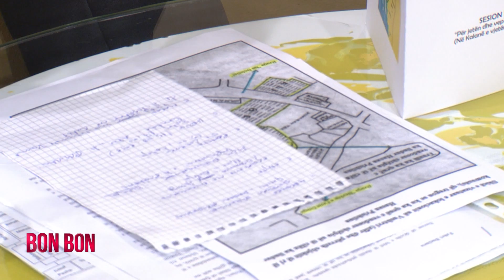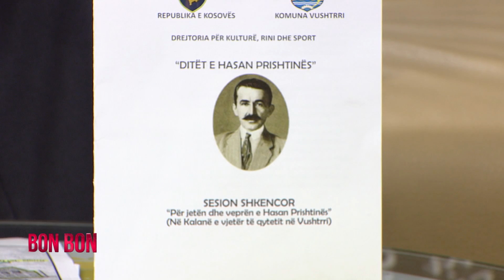"Ditet e Hasan Prishtines" ne Vushtrri 08.08.2018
Ne studio: Izet Myftari, drejtor i bibliotekes se Vushtrise
rtv21.tv